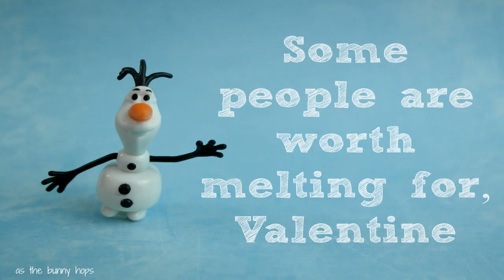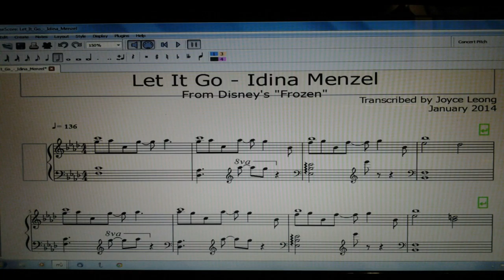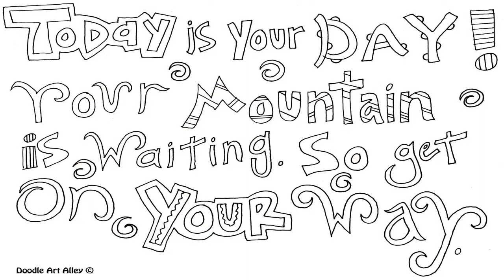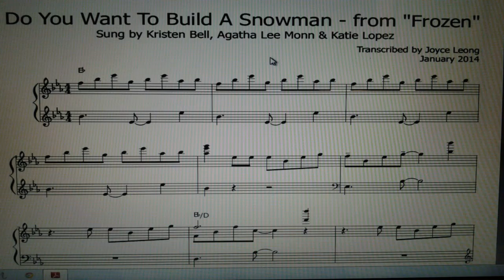Frozen Disney Music